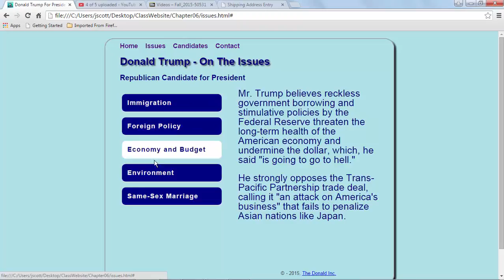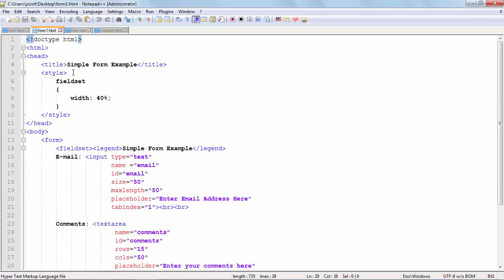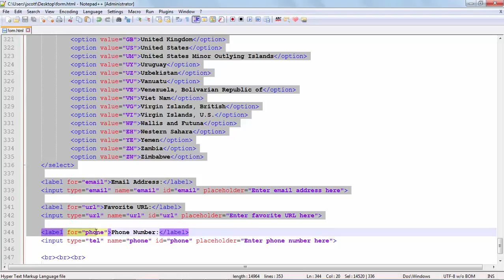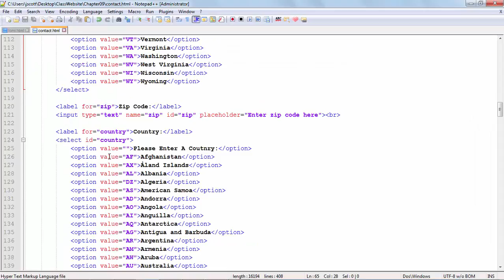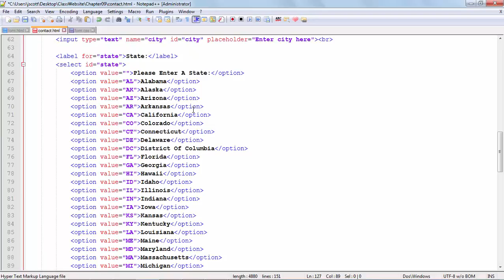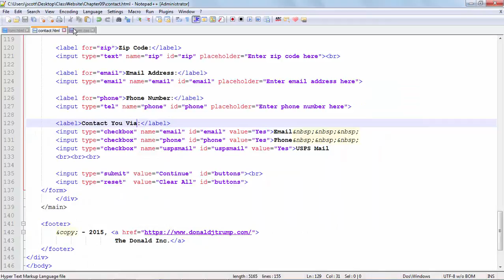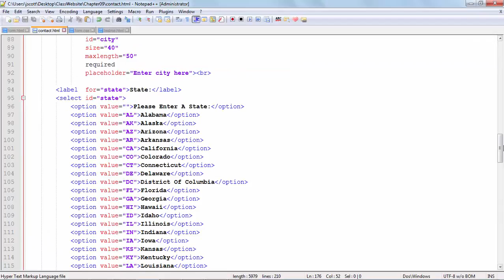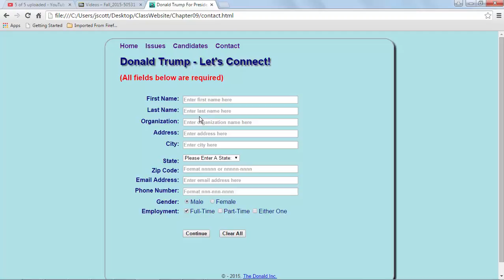Class Website - Chapter09